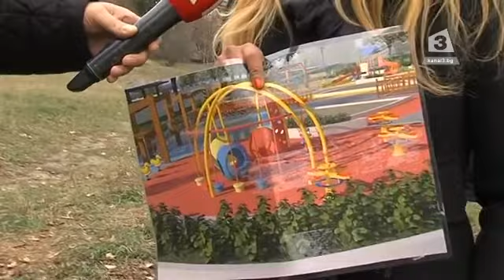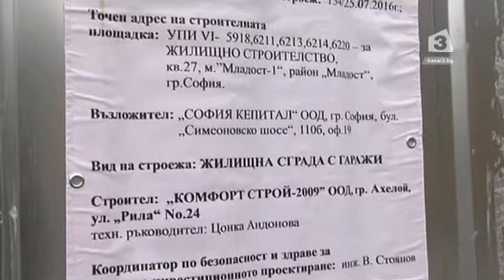Пореден протест в "Младост" заради нов строеж